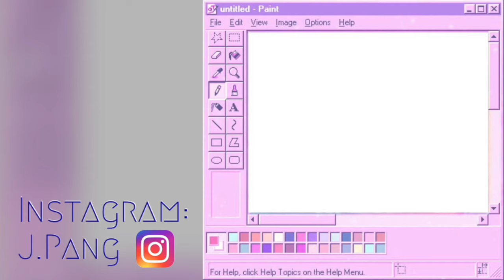HITTING DIAMOND... again.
WATCH HERE: Twitch.tv/panguinj

Todays video are just some of my stream highlights :3

Main// J.Pang
Gaming// PanguinJ